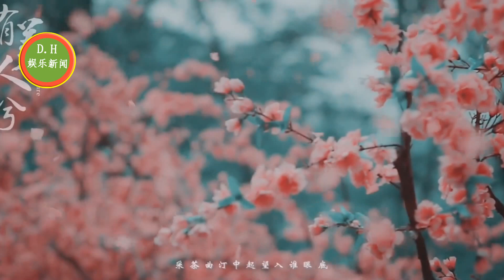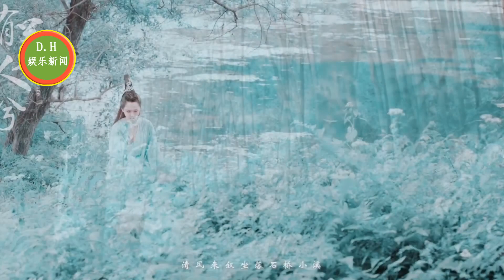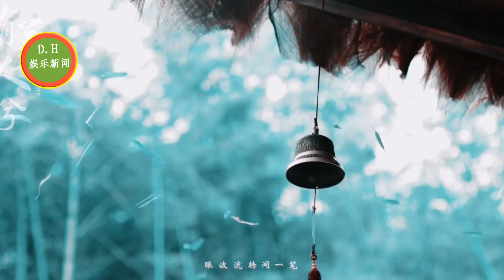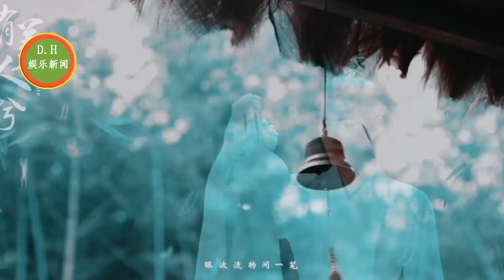肖战春晚《北京卫视》！官方夸杨紫肖战很迷人，爱到无法自拔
ENG SUB